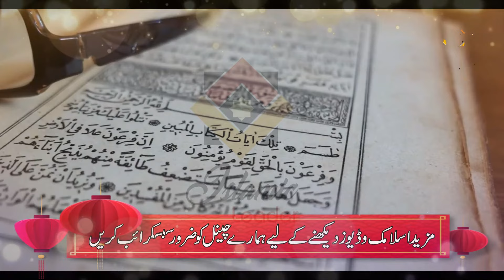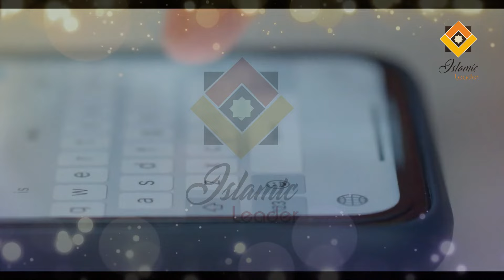Normal Delivery Ke Liye Surah Tagabun Ka Wazifa | Asan Delivery Ka Wazifa | Islamic Leader